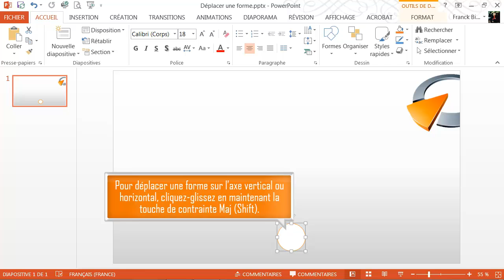Déplacer une forme - Formation Powerpoint Marseille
Tutoriel vidéo sur la fonctionnalité de Powerpoint : Déplacer une forme, issu de la formation Powerpoint de Optivalys Formations à Marseille.